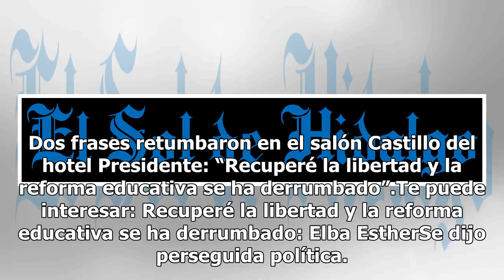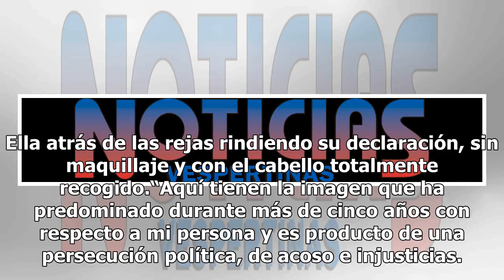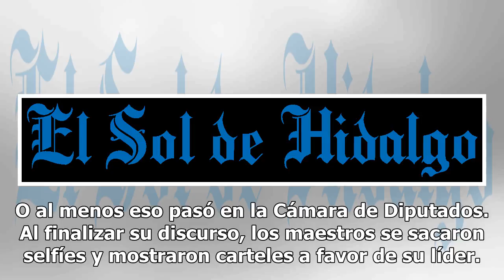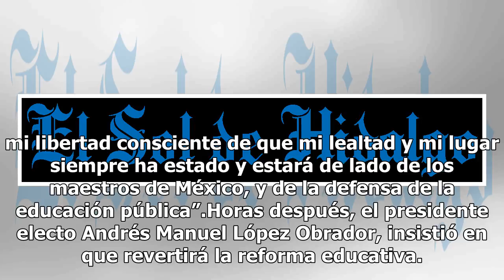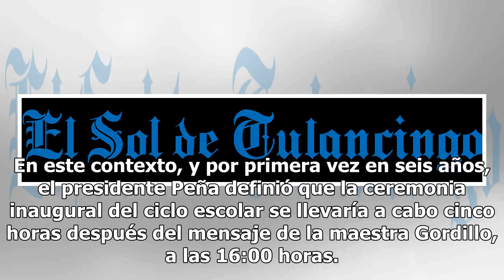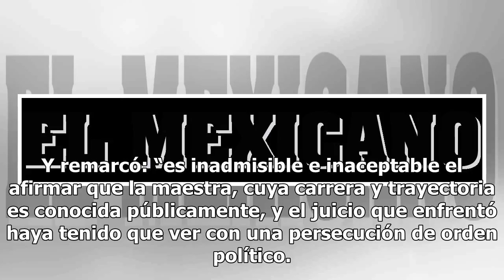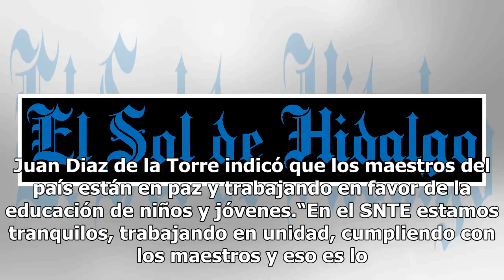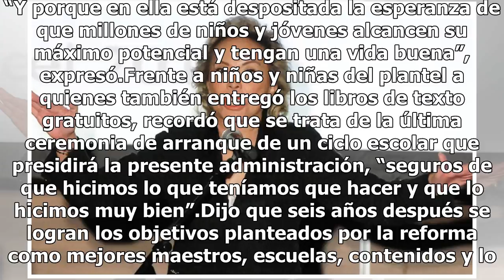Sufrí persecución política: Elba Esther; inadmisible esa acusación, revira EPN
Alas 11:00 de la mañana, Elba Esther Gordillo reapareció públicamente como lo había prometido. Sólo tres horas después del inicio del ciclo escolar 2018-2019, en donde se estrenará el modelo curricular surgido de la reforma educativa que el nuevo gobierno busca replantear. Dos frases retumbaron en e...